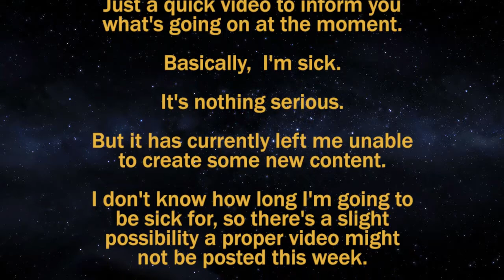Custom Who - Coming Soon - A Brief Update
Apologizes in advance.